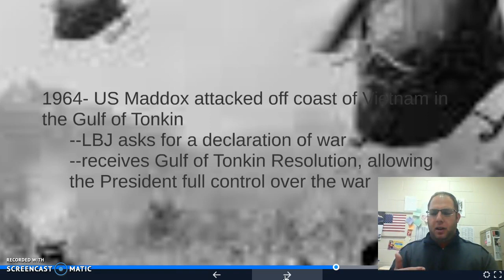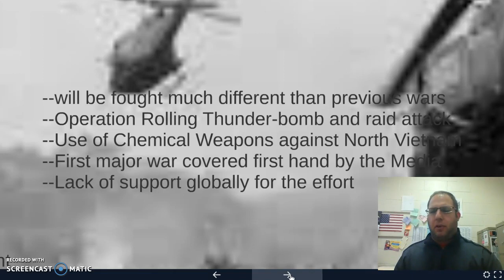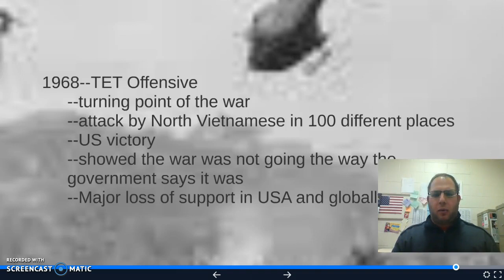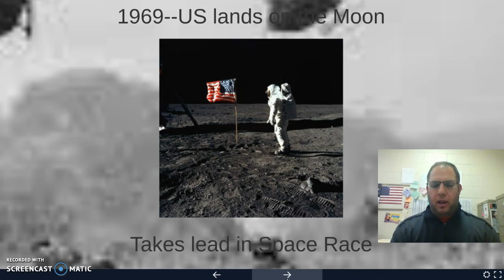Cold War 1960s #2